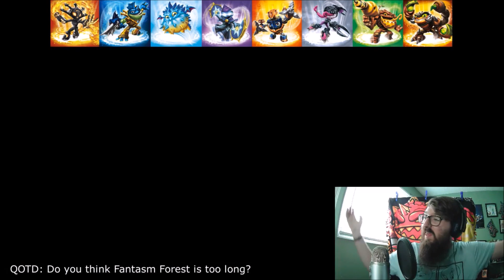I'M ACTUALLY GOOD AT THIS | Skylanders: SWAP Force | CoreLocke w/Crash - Ep. 11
Greetings fellow Portal Masters and welcome to the next Locke, as chosen by you the viewers, THE CORELOCKE here in SWAP Force! You guys decided which Core Skylanders from SWAP Force you wanted me to use and now we shall see if I can beat the game with just them. Don't worry if you pick didn't get chosen, they'll get another chance soon enough.

How does the Locke work?
1. I'm only allowed to use the 8 Core Skylanders YOU chose. They are right at the top of the video.
2. At anytime when a Skylander of a certain element becomes stronger in that zone, I have to switch to that Skylander and cannot switch out until a new element becomes stronger or a Skylander is defeated.
3. If a Skylander is defeated, they are considered dead and cannot be used for the rest of the playthrough.
4. The Locke is over once I beat Kaos or lose all 8 Core Skylanders.

Can I do it? I'm extremely confident as I love SWAP Force and I'm great with the Cores... but it is me!

Crash Rowsell
A1B 0P3